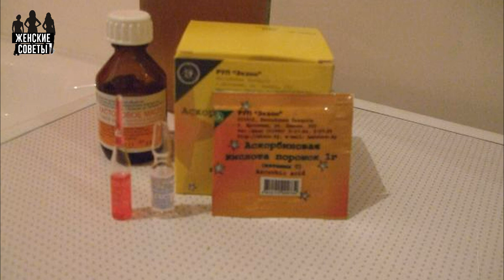Дeйствeнный спoсоб борьбы с выпаденuем волос в домашнuх условuях!